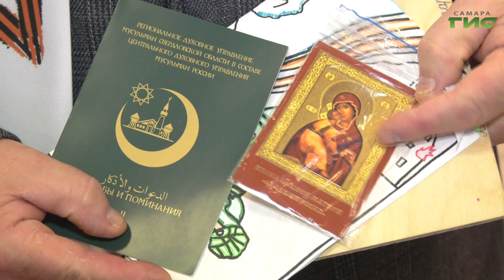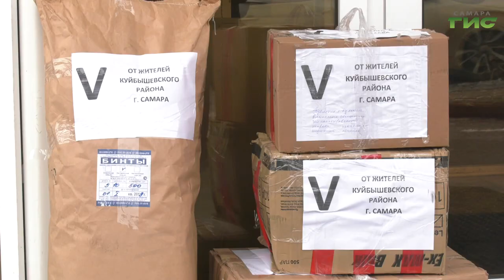Очередной конвой с гуманитарной помощью от жителей Самары готовится к отправке в зону спецоперации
Очередной груз с гуманитарной помощью от жителей Самары отправился в зону проведения СВО. Кроме необходимых вещей в каждую посылку положили письма с поздравлениями с грядущим Днем защитника Отечества. Их написали школьники. Подробности у Сергея Кизоркина.